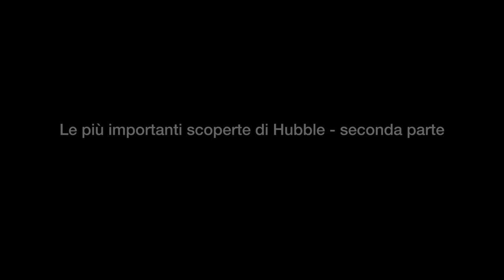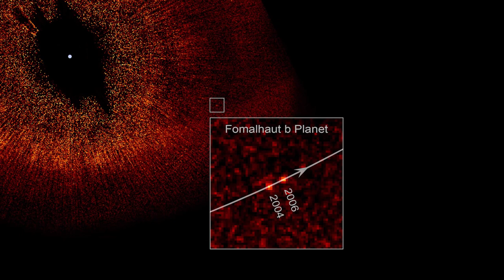Our Place in Space — Hubble’s biggest discoveries — part 2 (Italian)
This is an adapted version of Hubblecast 99 with an Italian narration. This is one of several Hubblecasts adapted for the Hubble travelling exhibition Our Place in Space.

Credit:
Directed by: Mathias Jäger and Valentina Schettini
Visual design and editing: Martin Kornmesser
Written by: Lauren Fuge, Tom Barratt, Mathias Jäger and Valentina Schettini
Narration: Valentina Schettini
Images: NASA, ESA/Hubble, M. Kornmesser, HST Frontier Fields team (STScI, Risinger, Guisard, Digitized Sky Survey 2, G. Bacon (STScI)
Videos: NASA, ESA/Hubble, Hubble Heritage Team, CLUES - Constrained Local Universe Evolution Simulation
Animations: NASA, ESA/Hubble, M. Kornmesser, L. Calçada, G. Bacon, L. Frattare, Z. Levay, F. Summers, J. Anderson
Web and technical support: Mathias André and Raquel Yumi Shida
Executive producer: Lars Lindberg Christensen